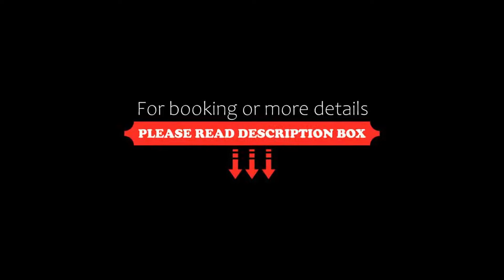Majorca The Island Club, Cape Town, South Africa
About Property:
Majorca - The Island Club offers accommodation in Century City. It is within walking distance of Canal Walk Shopping Centre and the Century City Conference Center, and the N1 can be accessed within 1.6 km.
Majorca - The Island Club is within a security complex and boasts a communal outdoor pool and a fitness centre with a heated indoor training pool.
Other facilities include 2 playgrounds for children.
Property Type: Hotel
Address: The Island Club, Majorca G10 (Reception) Rialto Road, Century City, Century City, 7441 Cape Town, South Africa
Searching For
1. Majorca The Island Club - Cape Town - South Africa
2. Majorca The Island Club - Cape Town - South Africa Address
3. Majorca The Island Club - Cape Town - South Africa Rooms
4. Majorca The Island Club - Cape Town - South Africa Amenities
5. Majorca The Island Club - Cape Town - South Africa Offers and Deals
Audio Credit:
Track Title: Blank Slate
Artist: VYEN